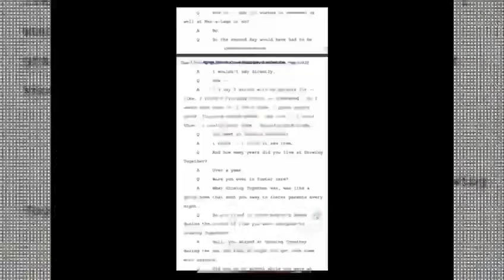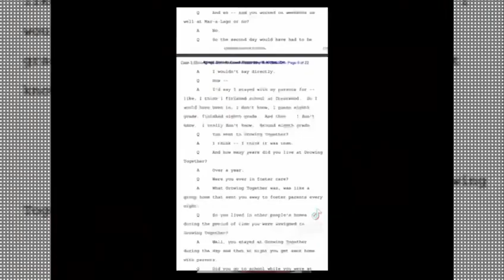JEFFREY EPSTEIN Y LAS ISLAS DEL TERROR, PARTE DEL LISTADO DE CELEBRIDADES QUE LA VISITARON